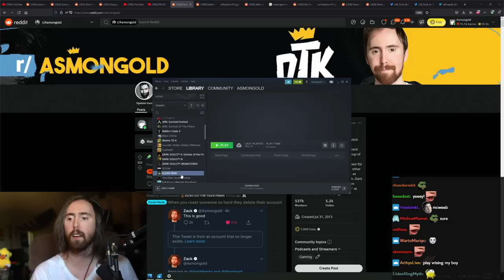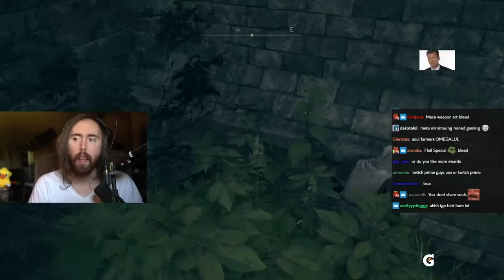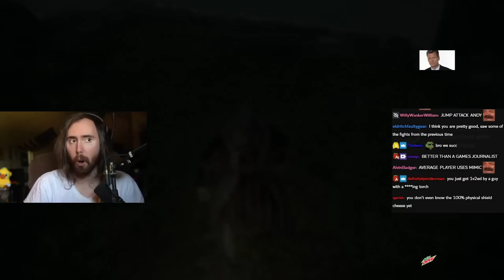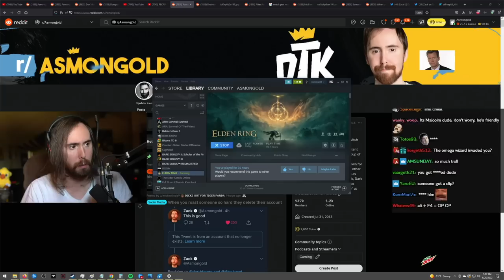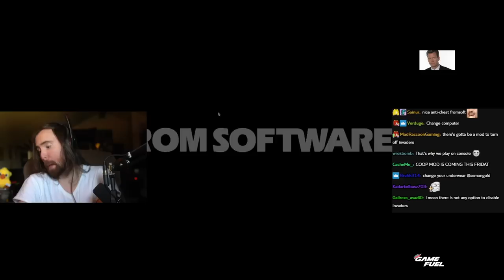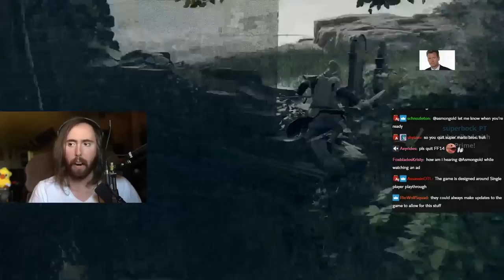Elden Ring, A "BLIND" Playthrough | Asmongold & Mcconnell Co-op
Asmongold Reacts to Elden Ring with Mcconnell, Asmongold plays Elden Ring together with Mcconnell, Elden Ring co-op